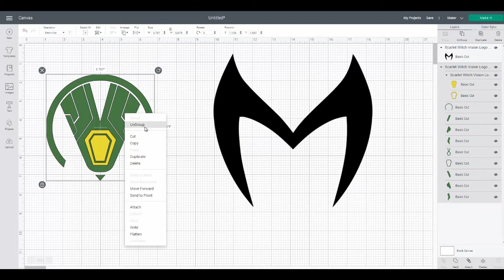Scarlet Witch Vision Logo (SVG dxf png) Cut File Cricut Silhouette Vector Clipart Design WandaVision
Scarlet Witch Vision Logo (SVG dxf png) Disney Marvel Avengers Cut File Cricut Silhouette Vector Clipart Design WandaVision svg

✅ You will receive:
⭐ 1 PNG File ( High resolution 300 DPI and Transparent Background )
⭐ 1 SVG File ( Vector Cut Image ) ➤ Cricut
⭐ 1 EPS File ( Adobe Vector File ) ▷ Illustrator
⭐ 1 DXF File ( Vector Digital Graphic ) ➤ Silhouette
⭐ 1 JPG File ( Compressed Image ) ▷ Photoshop

✅ This listing contains 1 additional PNG file that is mirrored for iron on transfer or heat press purposes.